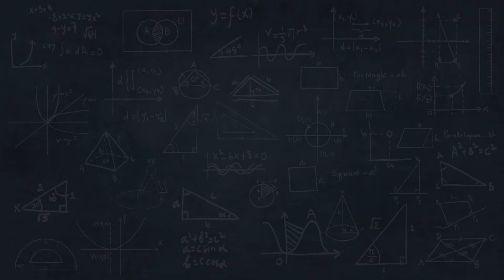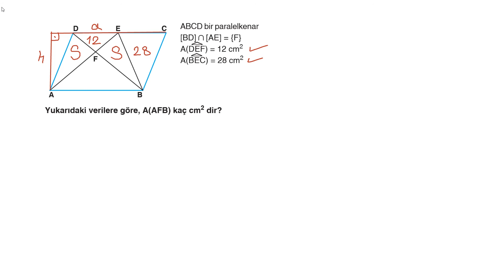36) 10. SINIF-TYT-AYT-GEOMETRİ-ÇOKGEN VE DÖRTGENLER – Paralelkenar ve Alan Özellikleri-Unutma 3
GEOMETRİ – ÇOKGEN VE DÖRTGENLER – Paralelkenar ve Alan Özellikleri - Unutma 3